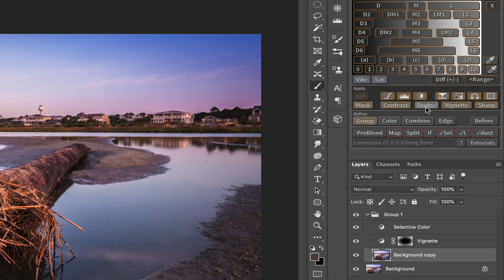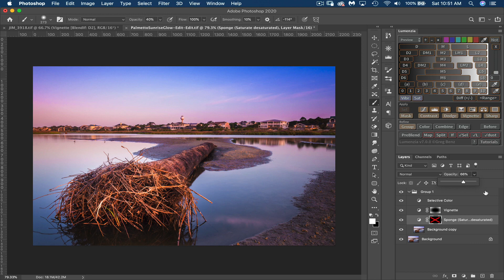Lumenzia Tutorial: How To Apply A Quick Photoshop Saturation Sponge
This Lumenzia tutorial will teach you how to quickly apply and adjust a saturation sponge in Photoshop.

Lumenzia v8 is not just for creating luminosity masks in Photoshop. You can also add quick adjustments like saturation right from the Lumenzia panel. That's just what we're going to cover in this quick Photoshop saturation tutorial.

To use the built in Lumenzia Photoshop saturation sponge, just click the Dodge/Burn button in the Lumenzia panel. Then, on the right side of the window that pops up, leave it as the default for Saturate desaturated colors and click Saturate. You’ll find that Lumenzia does a good job, but it may be slightly overdone.

No worries! Just adjust the effect by dragging your opacity slider to get the desired amount of saturation. That’s it!

This Lumenzia Photoshop tutorial is part of a series of Photoshop tutorials covering the Lumenzia basics. To watch other Lumenzia quick start videos, check out my Lumenzia tutorials playlist

If you're looking for a robust plugin that gives you much more than this one Photoshop saturation tool, one of the best Photoshop plugins for photographers I’ve found to dodge and burn Photoshop CC images is using a dodge and burn tool called Lumenzia. Creator Greg Benz has made this fantastic tool to assist photographers in creating quick and easy luminosity masks which act like a stencil when you’re dodging and burning photos in Photoshop.

FOLLOW SCHUBERT PHOTOGRAPHY HERE

GET YOUR FREE LANDSCAPE PHOTOGRAPHER BUYER'S GUIDE

Download the FREE buyer's guide you need to make smart landscape photography gear decisions